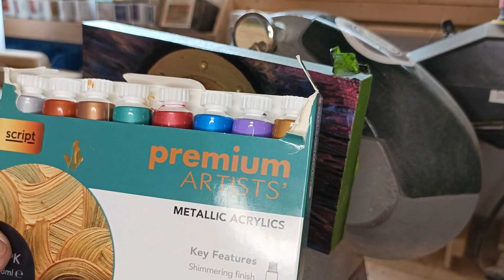An explosion of colour for wallart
This is the piece I turned for week. Its a piece of oak 9" x 5". The piece has been textured sprayed with ebonizing lacquer and coloured using metallic acrylic paints.

If you would like to support my YouTube channel Barry's Wood Creations, please check out my Wish List of items. (click on icon at top of home page)

Shout Out

I am not a professional wood turner and don't claim to be. The projects you see on my channel are only done for the entertainment of others. I used many different types of materials and tools so please always read and understand manufactures guide lines and instructions or seek professional guidance for the correct way to use the tools and materials you are using.
please always keep safe.